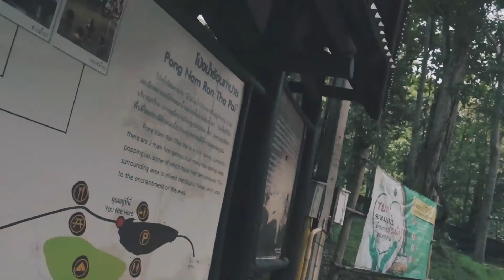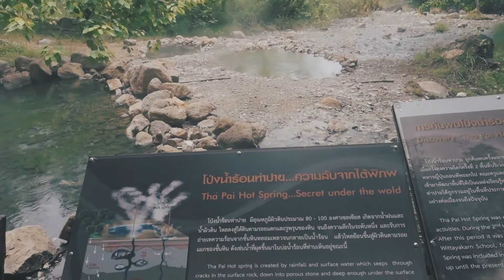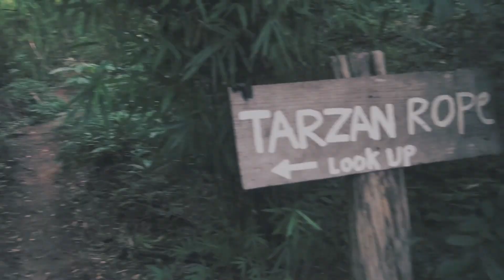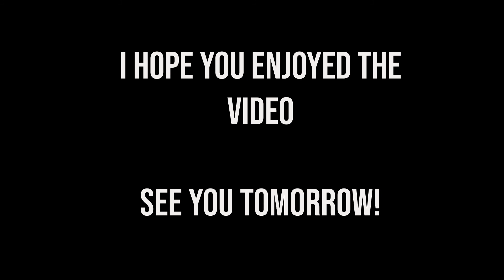THIS PLACE IS BEAUTIFUL! - PAI / THAILAND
I hope you guys like the little @Jesse inspired intro. I`m still trying to find a syle for my vlogs but I think I`M slowly getting there.